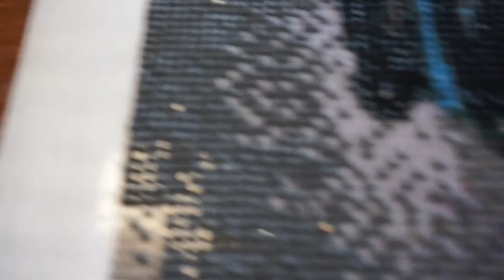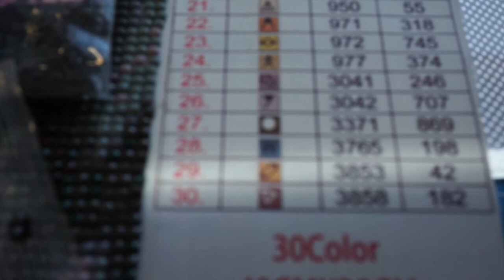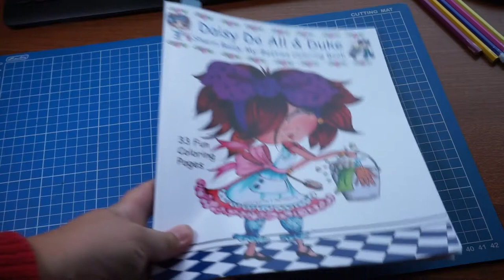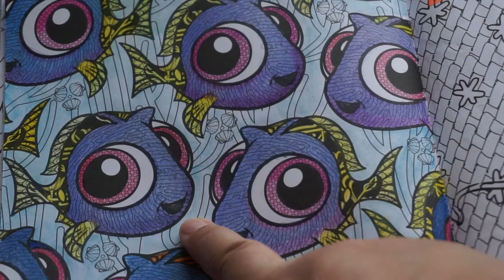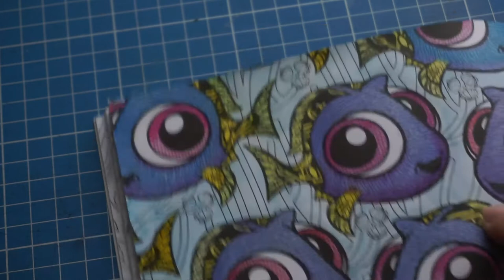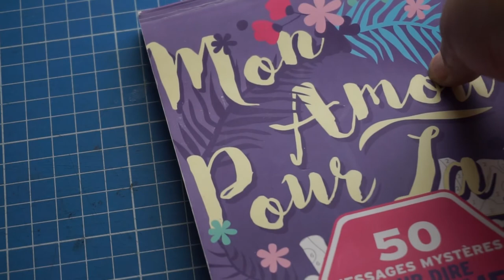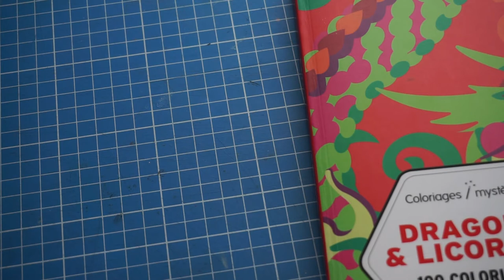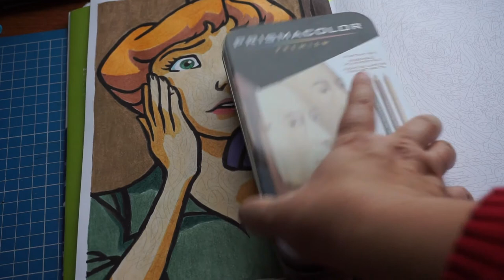Mes réalisations du mois de septembre 2020 et petit test de CDC entrée de gamme